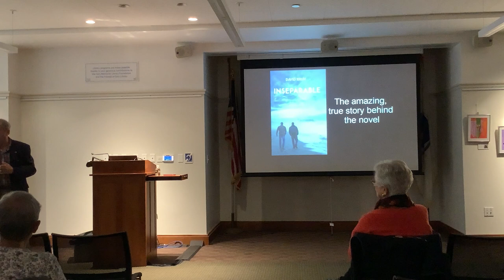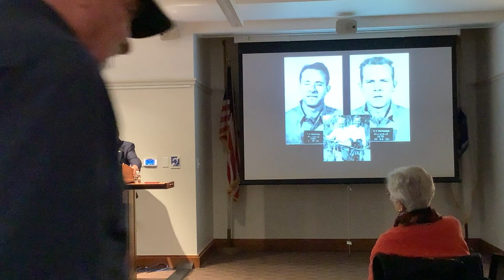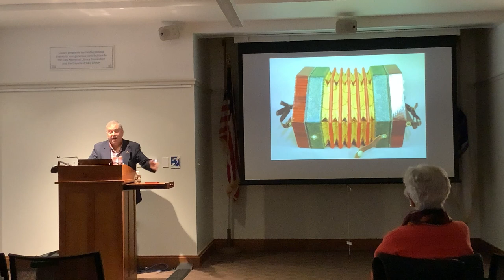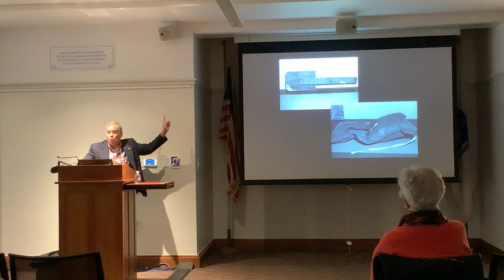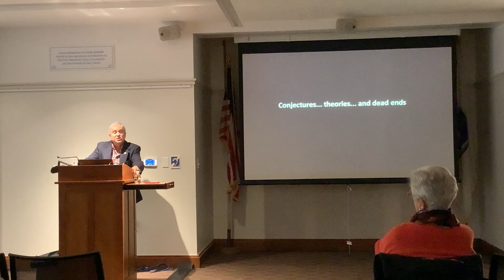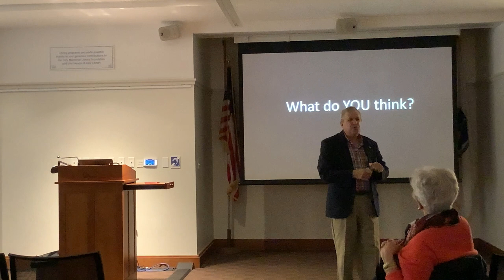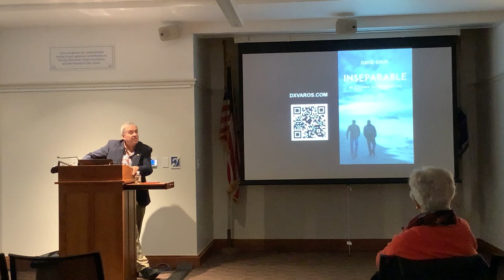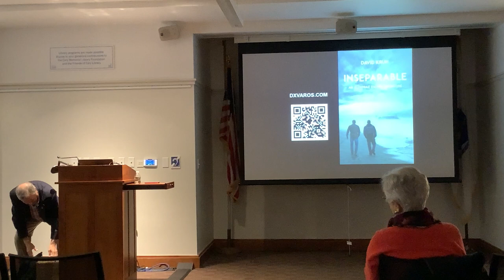The Alcatraz Escape with David Kruh (9/15/22)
It is one of America's most enduring mysteries; what happened to three inmates who, sixty years ago this June, escaped from Alcatraz prison in a raft they constructed inside the prison? In his talk, David Kruh will talk about the exciting true story of the planning and execution of the escape, which was also the inspiration for his novel, Inseparable, published by DXVaros in June, on the sixtieth anniversary of the escape.

David Kruh is the published author of several books, notably the only two written exclusively about Boston's erstwhile entertainment district, Scollay Square; Always Something Doing, Boston's Infamous Scollay Square (Northeastern University Press, 1999) and Scollay Square (Arcadia Publishing, 2004.) David is also the co-author, with his father Louis, of Presidential Landmarks (Hippocrene Press, 1992) and Building Route 128 (Arcadia Publishing, 2003) with Yanni Tsipis. David has been a frequent contributor to the Boston Globe, Boston Herald, and History Magazine. His work has also appeared in Yankee Magazine and Boston Magazine and elsewhere. A published and produced playwright, his musical about the Boston Red Sox, The Curse of the Bambino, premiered at Boston's Lyric Stage in 2001 and still ranks among the most successful productions in this theater's history. More on David and his writing can be found